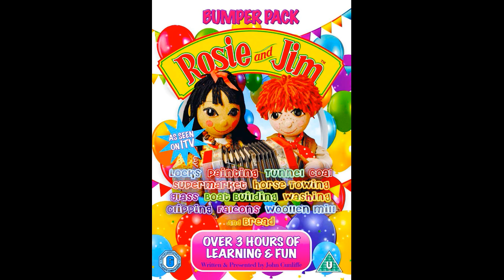Feelgood Guitars/Original Archive Version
Note: Rosie And Jim Is Owned By ITV